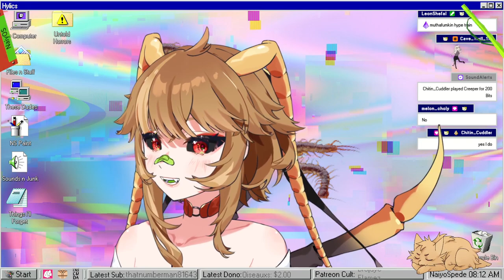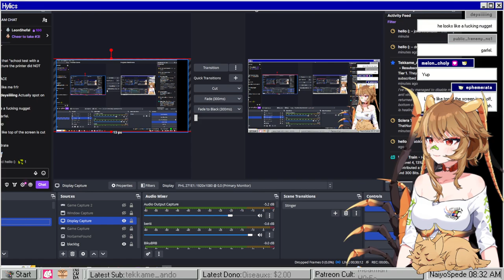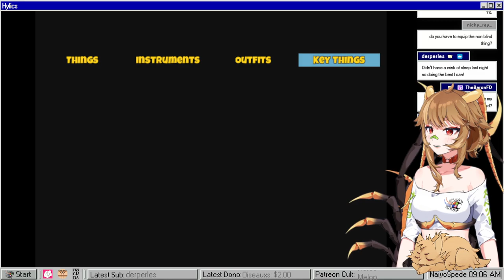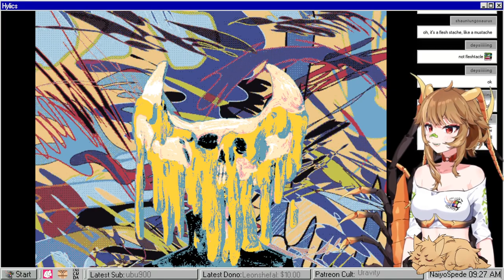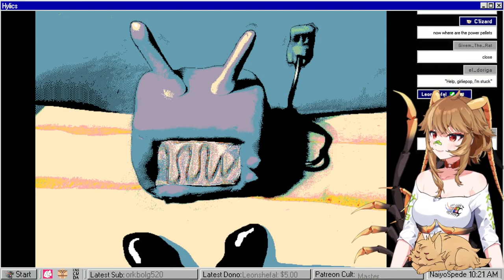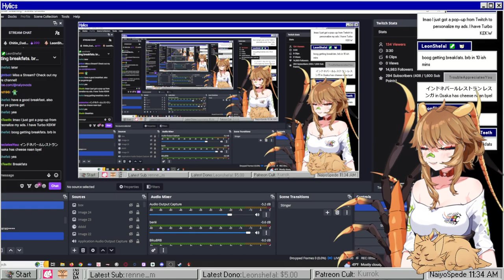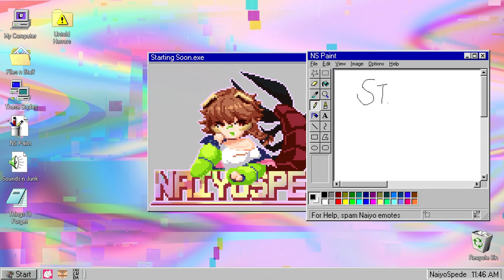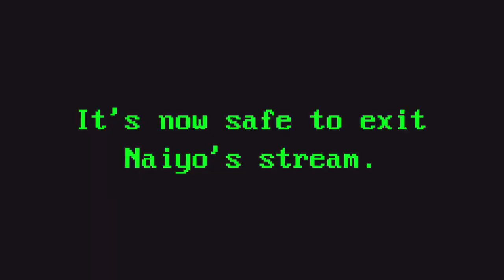Hylics VOD - NaiyoSpede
i'll finish the boss when i play the other one okAY

Naiyo Spede is a virtual streamer (commonly shortened to vtuber) with a centipede (Scolopendra gigantea) motif.
She can usually be found being awful at games but making chat laugh with subpar jokes.